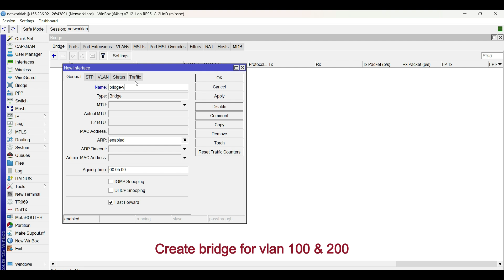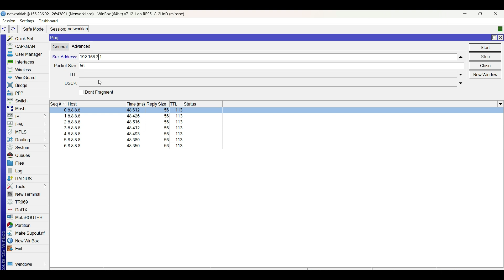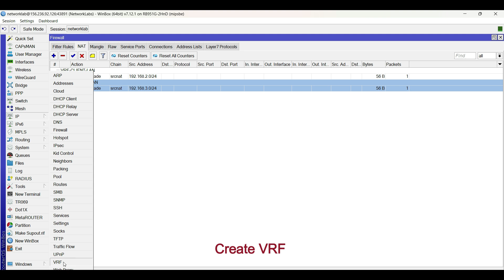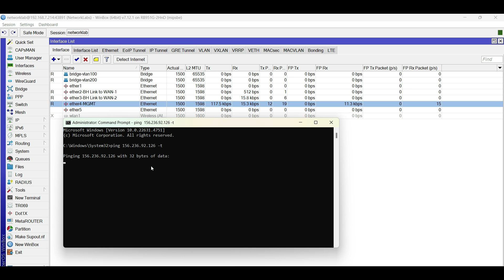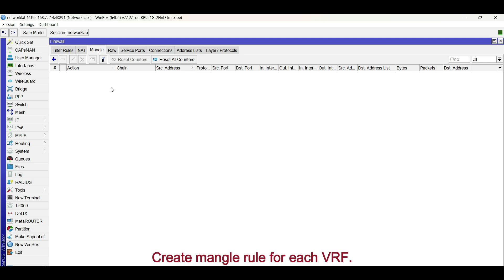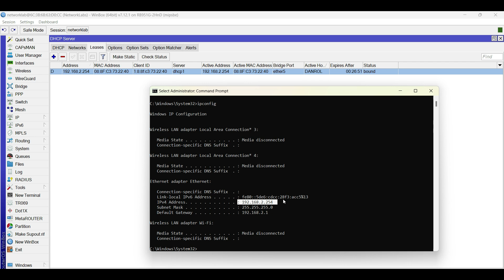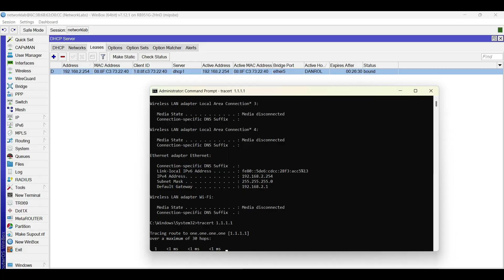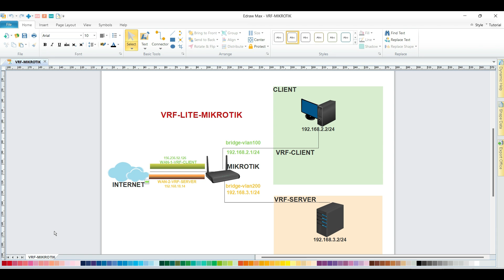Mikrotik VRF Configuration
Configure VRF to segregate and balance traffic.